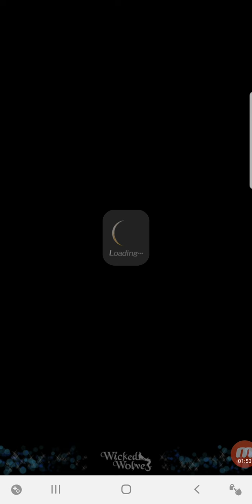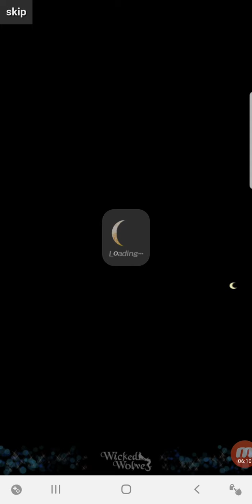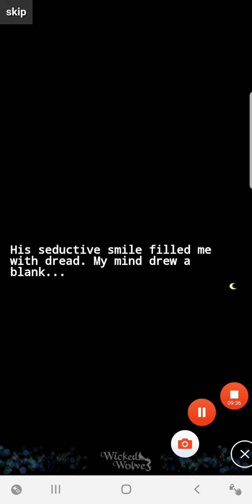WW Criminal ~ Escape With Him (Kairi Koduka)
Order: Story, Love  End, Happy End, His Perspective

Wicked Wolves by arithmetic love series